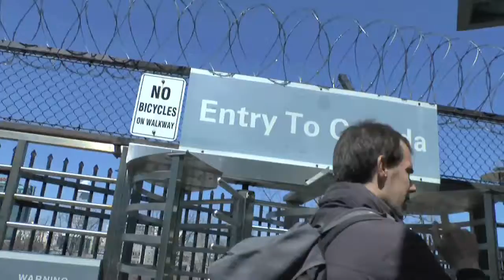Roadtrip day 3 - Niagara Falls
Road trip Chicago - New York, april 2014